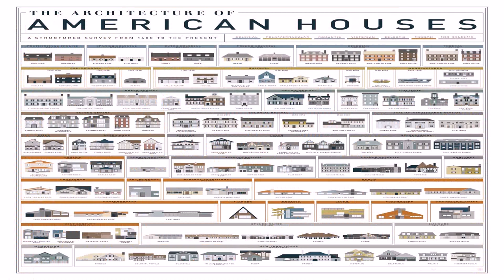Native American House Style (see description) (see description)